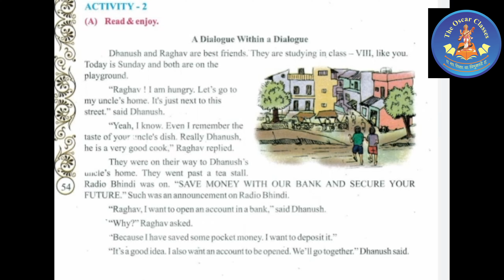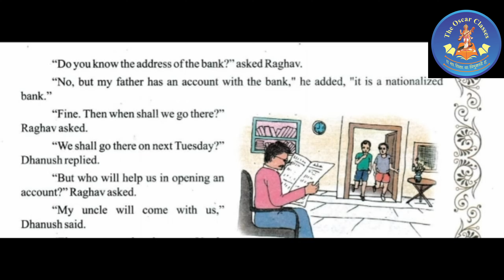STD-8 | ENGLISH CHAP- 5 ACTIVITY -2 |GUJARATI MEDIUM | PRANAY SIR